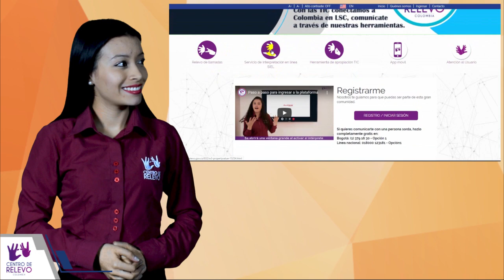¿Cómo ha sido tu experiencia con nuestros servicios de SIEL y Relevo de Llamadas?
En @Centro de Relevo queremos saber ¿cómo ha sido tu experiencia con nuestros servicios de SIEL y Relevo de Llamadas? ApropiaciónTIC. Te invitamos a responder nuestra encuesta